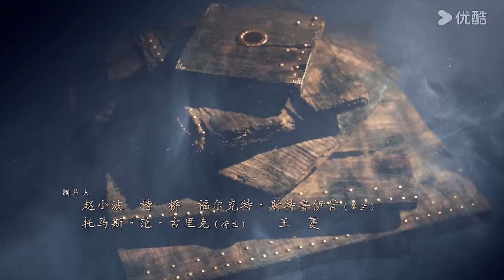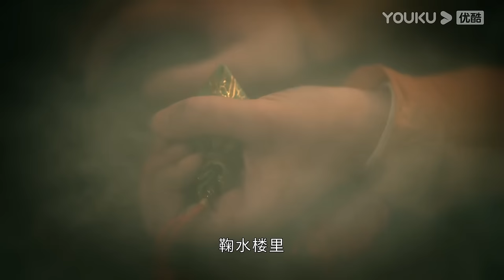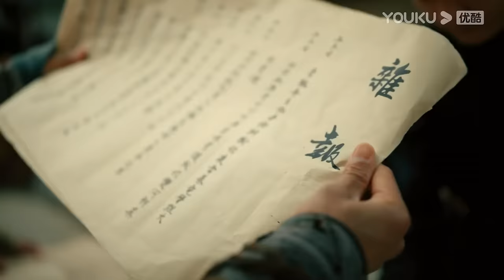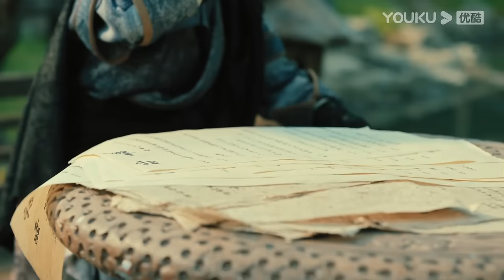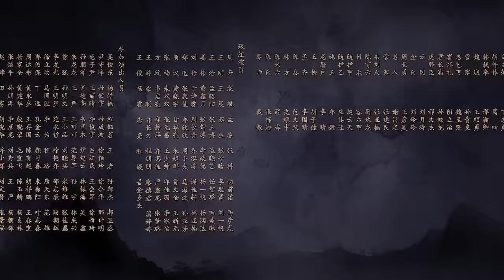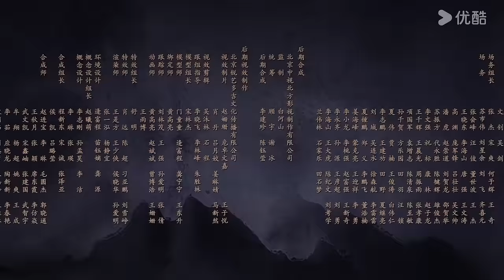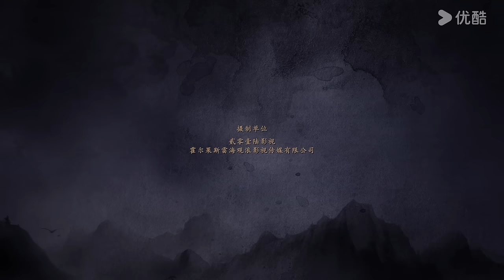【大唐狄公案 Judge Dee‘s Mystery】EP02：庙堂波云诡谲，名探狄仁杰智破盛唐九大悬案！| 周一围/王丽坤/钟楚曦 | 优酷悬疑剧场 YOUKU SUSPENSE